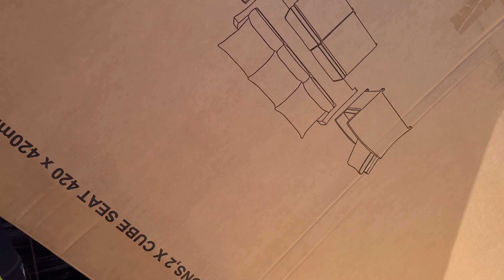New house me move in kay baad ka sabse best din | House built in Australia | Shahrukh Family vlogs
Hello, Everyone!
Join us on an exhilarating journey as we share the most incredible day after moving into our brand new Australian-built house! From the excitement of unpacking boxes to exploring every nook and cranny of our dream home, this video captures the joy, surprises, and special moments of settling into our new space. Discover the unique features and stunning design of our Australian-built house as we embark on this unforgettable experience. Don't miss out on the pure bliss of making a house a home in the Land Down Under!

A Magical Journey Through Space by Leonell Cassio

 • A Magical Journey Thro...
If you love to see new videos like this, then subscribe to my channel and click the bell icon next to it, so that you will be the first to receive my updated video notifications.

Best Regards
Shahrukh Family Vlogs